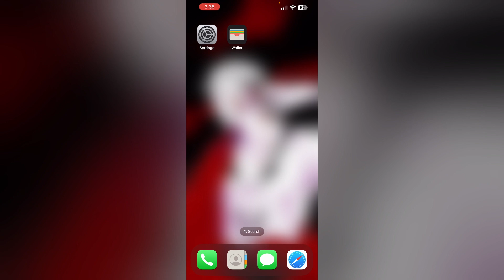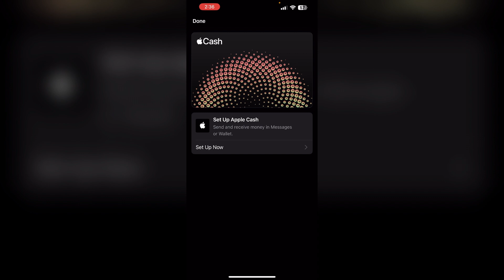What Is Restricted Merchant In Apple Cash? Tried To Transfer Money From Apple Cash But Was Declined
If your Apple Cash transfer was declined due to a "Restricted Merchant" error, this video explains what a restricted merchant is and provides steps to resolve the issue and successfully transfer your money.